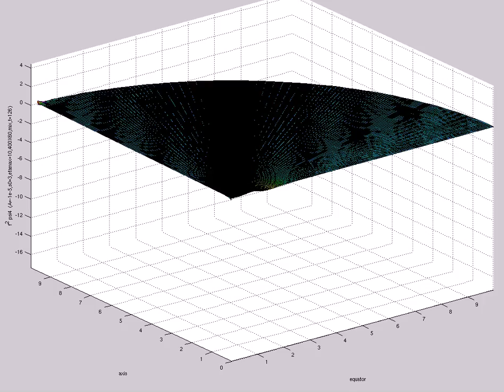f^2 psi4 (A=-1e-5,s0=3,etamax=10,400X60,mix,t=126)